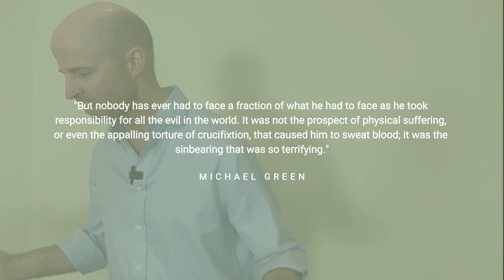How to talk to God when you don't like the look of the future | Sunday Service, 10.30am | 28.03.2021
To God be the glory performed by The Big Sing